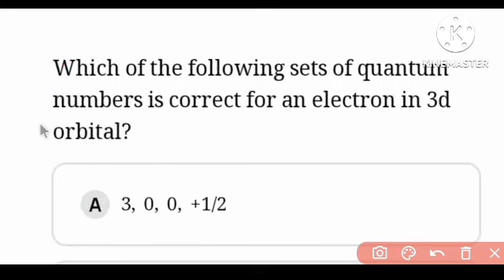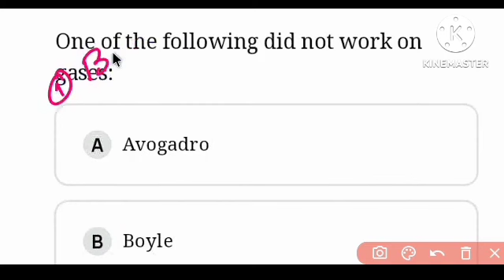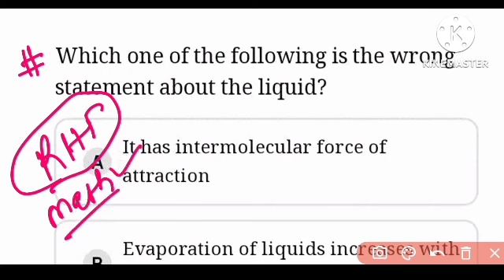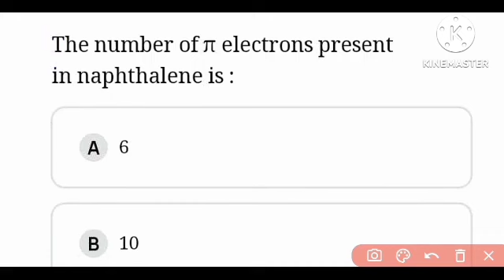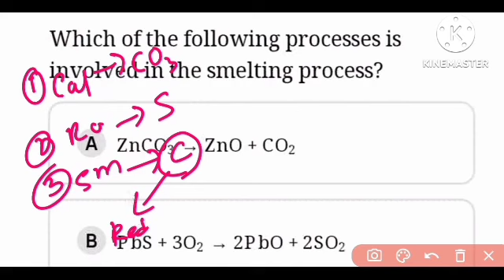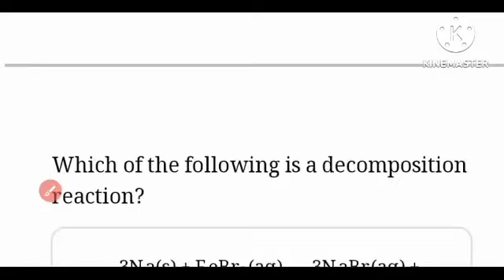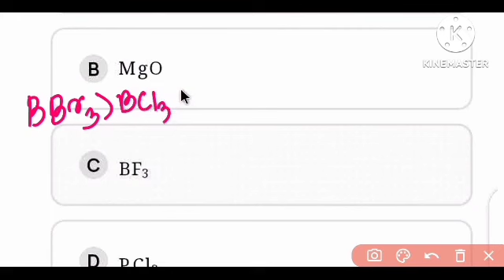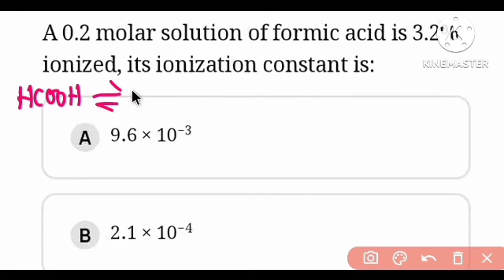LTR//SSB TGT 2024//CHEMISTRY CLASS//TOP 20 ORGANIC IUPAC MCQS//FULL DETAILS DISCUSSION//Day-44//